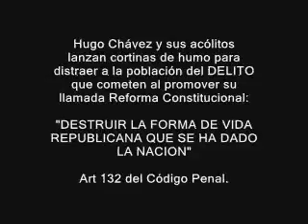La Cuña del Diablito de Globovisión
La Cuña del Diablito de GLOBOVISION, aparecida por el Canal controlado por el Estado, Venezolana de Televisión, el Jueves 15 de Noviembre de 2007.

Hugo Chávez y sus acólitos lanzan cortinas de humo para distraer a la población del DELITO que cometen al promover su llamada Reforma Constitucional:

"CONSPIRAR PARA DESTRUIR LA FORMA DE VIDA REPUBLICANA QUE SE HA DADO LA NACION"

Art 132 del Código Penal.

Esta cuña es una cortina de humo más del régimen chavista.

RUEDALO!